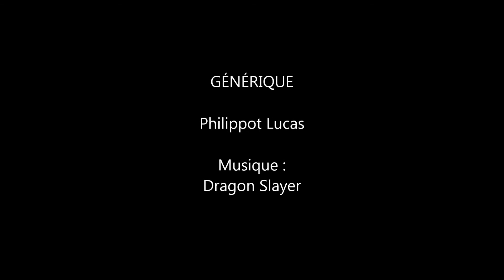Armures Erza Fairy Tail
images armures Erza Fairy Tail